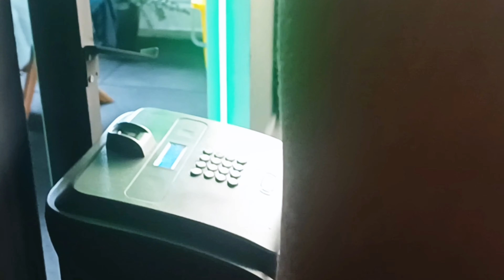Como é morar em Florianópolis?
Neste vlog, compartilho com vocês um pouco da minha nova rotina aqui em Florianópolis! 🏖️✨ Falo sobre as minhas primeiras impressões morando na cidade, mostro a minha nova casa 🏡 e a academia onde estou treinando. Também dou uma espiada no meu treino do dia para vocês acompanharem! Se você curte lifestyle, mudanças e saúde, não perca esse vídeo! 💪🏽